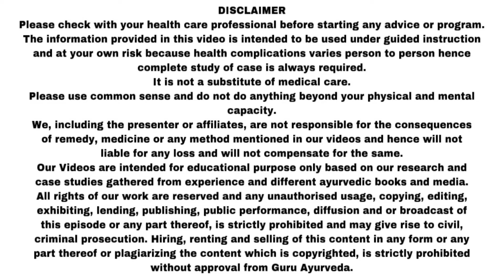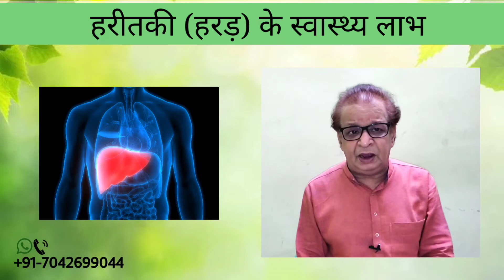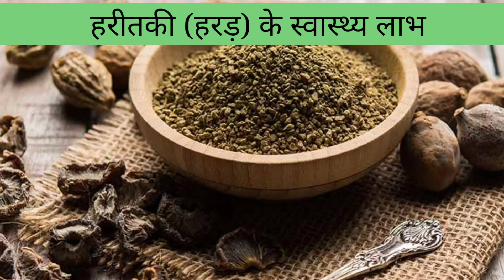हरीतकी (हरड़) के लाभ | Benefits of Harad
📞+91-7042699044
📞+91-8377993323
(10:00 am to 7:00 pm)

हरड़, जिसे हरीतकी के नाम से भी जाना  जाता है, एक प्रसिद्ध जड़ी-बूटी है। यह त्रिफला में पाए जाने वाले तीन फलों में से एक है। भारतवर्ष में इसका इस्तेमाल घरेलू नुस्खों के तौर पर बहुत किया जाता है।

आयुर्वेद में तो इसके कई चमत्कारिक लाभ बताए गए हैं। दरअसल, इसे त्रिदोष नाशक औषधि माना जाता है। यह पित्त के संतुलन को तो बनाए रखता ही है, साथ ही यह कफ और वात संतुलन को भी बनाकर रखता है। कई बीमारियों में इसे बेहद ही लाभदायक माना जाता है, जिसमें पाचन से जुड़ी समस्याएं भी शामिल हैं। इस वीडियो में हमने इस इसके घरेलू उपचार बताये हैं।

अन्य रोगों के विषय में जानकारी के लिए नीचे कॉमेंट करें।